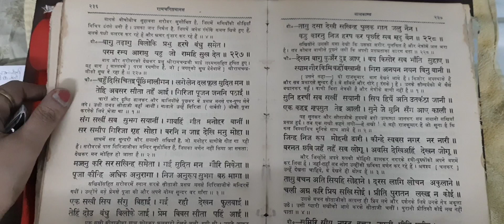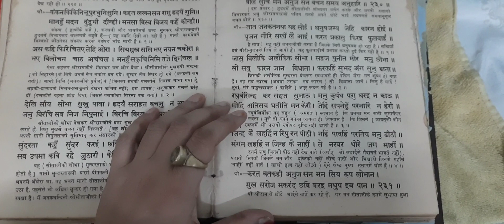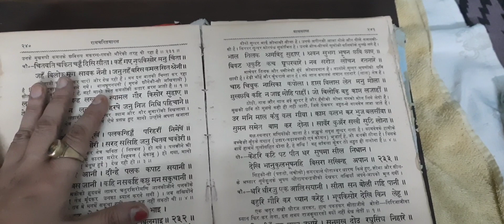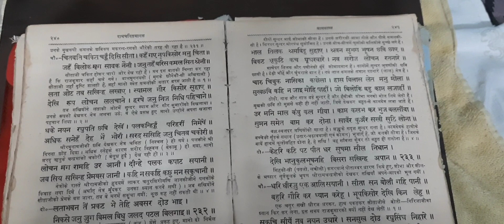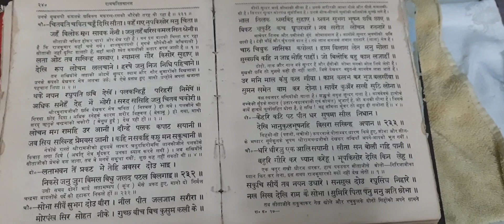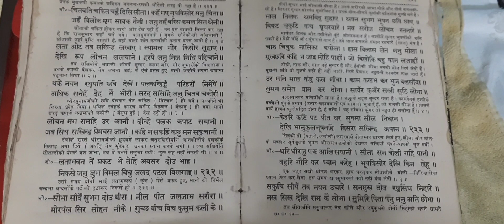रामचरितमानस दिवस-55 श्री रघुनाथ जी की छवि देखकर सीताजी के नेत्र चकित हो गये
पिछले बीडीओ अवश्य देखें अब उससे आगे...
  नारद जी के वचनों का स्मरण करके सीताजी के मन में प्रीती उत्पन्न हो गयी सीताजी जी की शोभा देखकर रामजी ने बहुत सुख पाया ह्रदय में उनकी सराहना करते हैं पर मुख से वचन नही निकलता सीताजी की शोभा सुंदरता को भी सुंदर करने वाली है
  रघुवंशी का यह सहज स्वभाव है कि वे कभी कुमार्ग पर पैर नही रखते। स्वप्न में भी परायी स्त्री पर निगाह नही डालते बीडीओ
   अवश्य देखें और सुनें कि इसका सार क्या है और इसके आगे क्या होता है